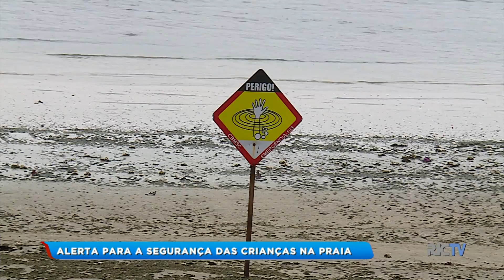Alerta para a segurança das crianças na praia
Um grupo de crianças passou por um sufoco na praia central de Balneário Camboriú. A situação só não terminou em tragédia porque um homem ajudou no regaste do mar.